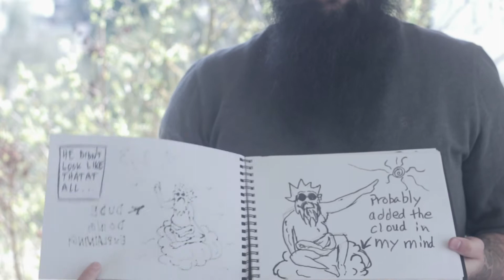Nicolas Perrault - Poets And Prophecies (original music)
Hope you enjoy the video for my newest song Poets And Prophecies!

If you're new here, I do this stuff all the time!

Wednesdays I post inspirational or instructional content related to songwriting, being a musician and such.

Saturdays (sometimes Sundays) I upload an original track including a video!

If you liked this song, get it and many more like it at my labels shop

Also, I'd really appreciate it, if you shared this video with your friends.

- Nick

Label:
Yew & Holly